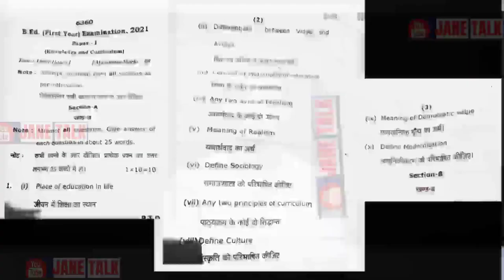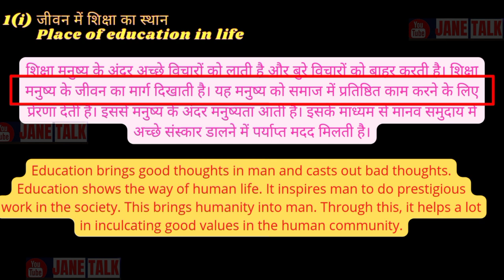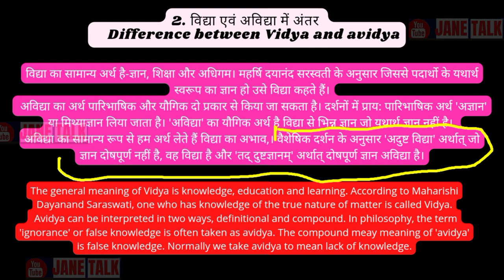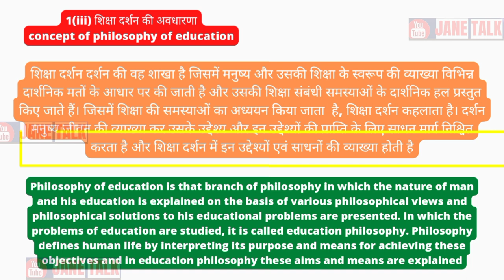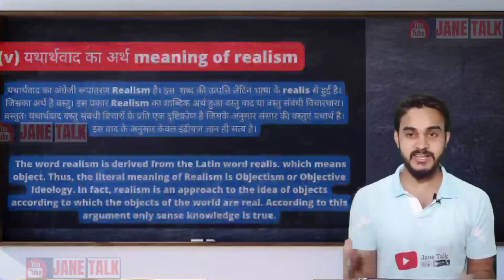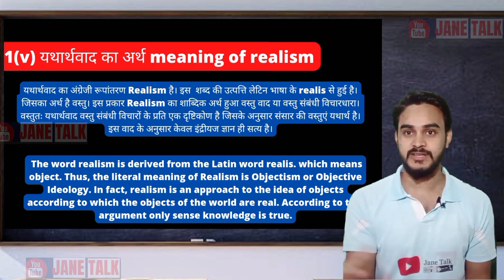Rmlau bed 1st year 2021 question paper with answers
BEd-1 Physical science Pdf series link